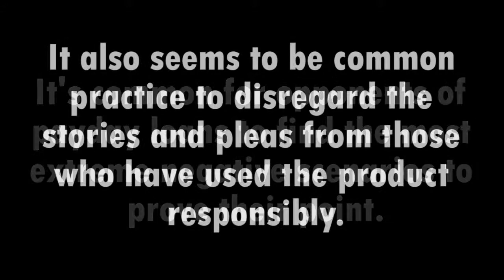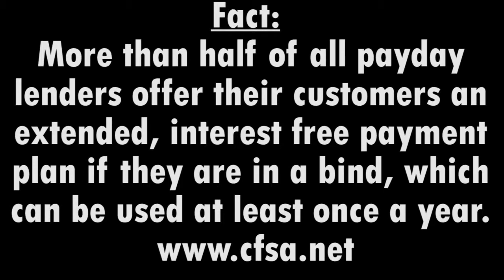Payday Loans: Fact vs. Fiction - Responsible Lending Center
Here are some facts vs. fiction about payday loans.